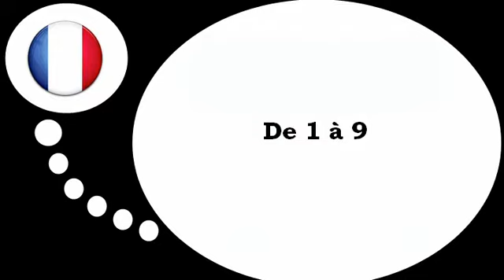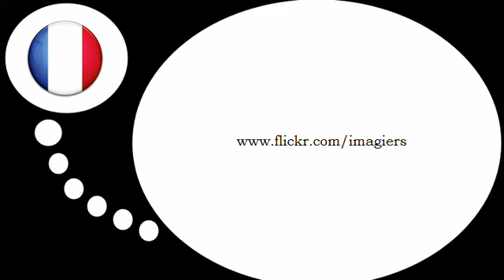Französisch Stunde = Französisch Stunde = Wir von 1 bis 9 zu zählen